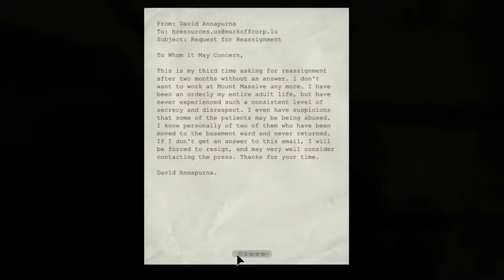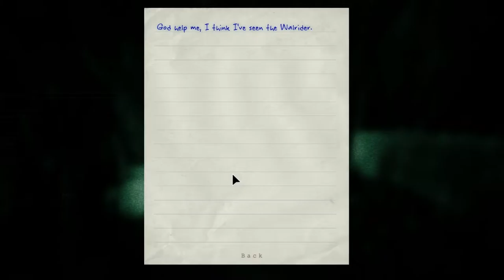Outlast #4: Squishing and fire 60 FPS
We also do the moonwalk as a door sticks us to one spot whilst we try to move!!!